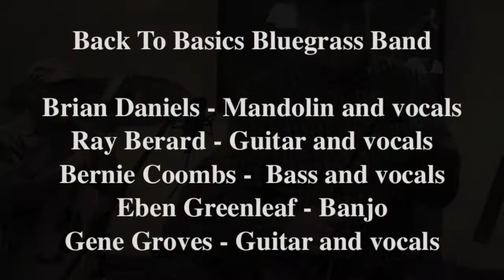Driving Harry Home - Brian Daniels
"Driving Harry Home" -  A parody of "Bringing Mary Home" - Words and Music by John Duffy
Lyrics to "Driving Harry Home" by Brian Daniels